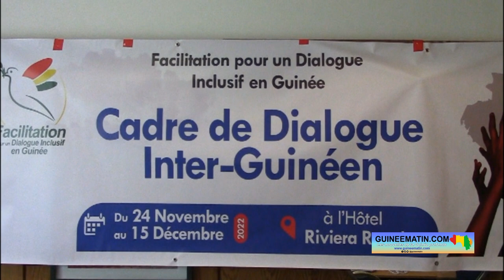« Injonctions » de la CEDEAO au CNRD : Pépé Francis Haba s’en félicite et lance un appel à la junte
Par rapport aux 24 mois de durée de la transition en Guinée, la Communauté économique des Etats de l’Afrique de l’Ouest (CEDEAO) dit qu’elle commence immédiatement. Une manière d’inciter la junte militaire et le gouvernement à s’atteler à la mise en œuvre du chronogramme établi pour un retour à l’ordre constitutionnel. Pépé Francis Haba, président de l’UGDD, membre de l’ANAD, salue cette position de la CEDEAO et invite les militaires au pouvoir en Guinée à faire preuve de responsabilité. Il l’a dit dans un entretien accordé à un reporter de Guineematin.com ce mercredi, 7 décembre, 2022.

La 62ème session ordinaire de la conférence des chefs d’États et de gouvernement de la Communauté économique des Etats de l’Afrique de l’Ouest (CEDEAO) s’est tenue à Abuja, au Niger, le 4 décembre 2022. Dans le communiqué final, l’on insiste que les 24 mois de la transition en Guinée commencent immédiatement et non à une date ultérieure.
Le président de l’Union guinéenne pour la démocratie et le développement (UGDD) se félicite de l’implication de la CEDEAO. Pour Pépé Francis Haba, l’instance sous-régionale a compris la position du CNRD au point qu’elle a décidé de s’impliquer dans le processus. « Je pense qu’il faut d’abord se féliciter du fait que la CEDEAO se soit impliquée véritablement pour la résolution de la crise guinéenne. Et puis aussi, se féliciter du fait que notre pays n’ait pas pris de nouvelles sanctions qui allaient malheureusement agir sur les pauvres populations au moment où le CNRD serait en train de vaquer à ses occupations et d’utiliser le budget de l’Etat comme bon lui semble. Cela dit que la CEDEAO a compris la supercherie qui est en train d’être organisée par le CNRD. Ils ont donc compris qu’ils sont en train de vouloir gagner du temps. C’est pourquoi ils ont validé les 24 mois, mais qui entrent en vigueur immédiatement. C’est-à-dire à la signature de l’accord, c’est-à-dire en début octobre de cette année. Cela veut dire qu’avant le 31 octobre 2024 un pouvoir civil devra être élu et notre pays devra retourner à l’ordre constitutionnel. Les défis qui nous appartiennent, nous acteurs politiques, c’est de tout faire pour nous impliquer dans ce processus de transition pour que ce chronogramme-là ne soit pas faussé. Pour que, étape par étape, que la mise en œuvre soit correcte et que nous puissions aller sereinement vers des élections libres, crédibles et transparentes », a-t-il déclaré.

Au cours du sommet des chefs d’Etats et de gouvernement de la CEDEAO, il est demandé instamment aux autorités guinéennes de tenir un dialogue national incluant l’ensemble des acteurs politiques, sans exception, et de garantir la sécurité et la liberté de tous les participants. Cette demande de la CEDEAO intervient au moment où se tient à Conakry un dialogue inter-guinéen.
Pour le leader du l’UGDD, membre de l’ANAD, ce qui est organisé par le CNRD actuellement est un jeu de dupe. Pépé Francis Haba invite le CNRD à prendre ses responsabilités pour mettre tous acteurs au tour de la table pour un véritable dialogue. « Il faut s’en féliciter et lancer un appel au CNRD pour qu’il comprenne que dans la crise-là, il faut qu’ils regardent leur part de responsabilité, mettre en place un véritable cadre de dialogue pour que tous les acteurs majeurs puissent se retrouver sereinement, discuter des questions de sortie de crise, des questions de retour à l’ordre constitutionnel. Et surtout cesser le harcèlement judiciaire sur ces acteurs-là. Certains sont sous contrôle judiciaire, d’autres sont en exil. Il faut que tout ça soit examiné pour que, sereinement, entre frères, nous puissions discuter. Mais tant que ces éléments ne sont pas vus en face, ne sont pas regardés en face, il va être difficile que nous puissions discuter. Les acteurs qui sont avec eux aujourd’hui, ce ne sont pas ces acteurs-là qui permettront à la Guinée de sortir de la crise dans laquelle notre pays est plongé », martèle-t-il.